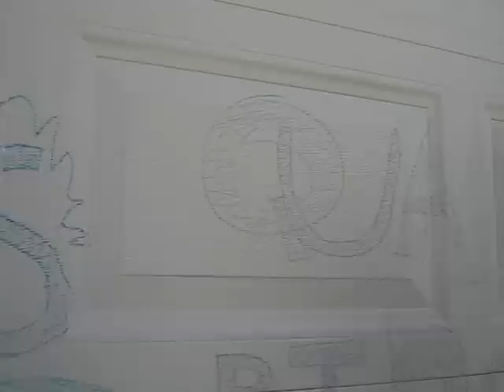Gangs of Quail Ridge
An Uncompleted movie about the gang of a small town named Ammon Idaho.